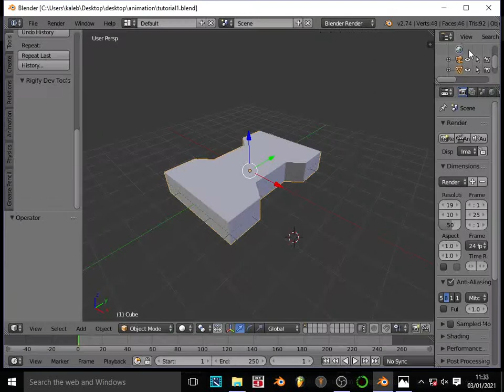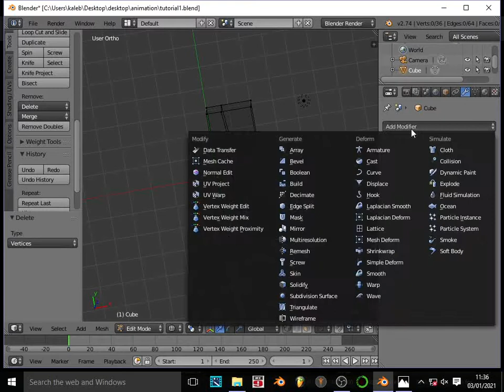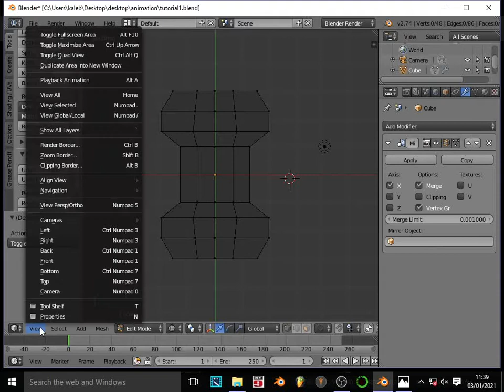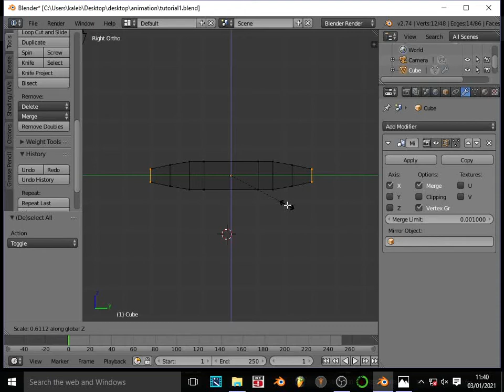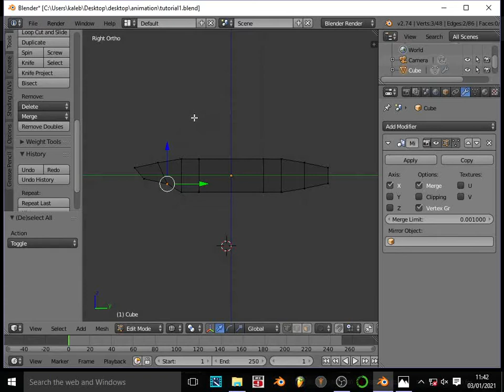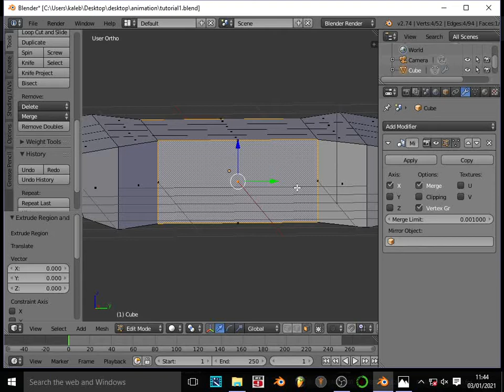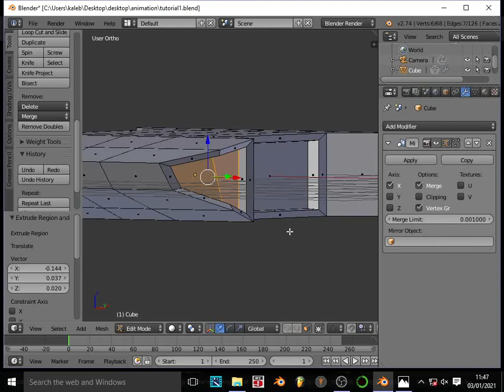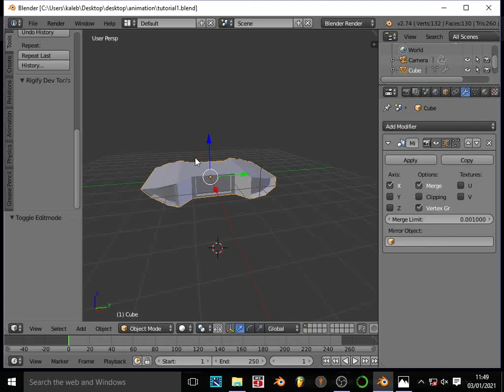making drone in amharic part3